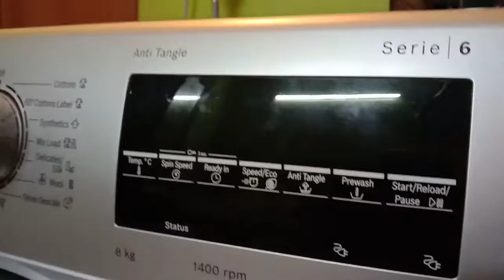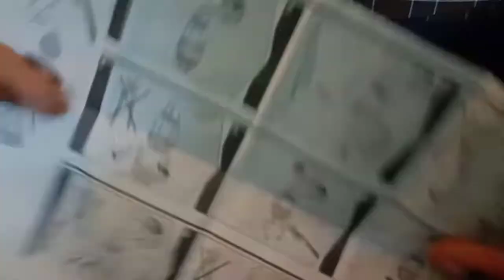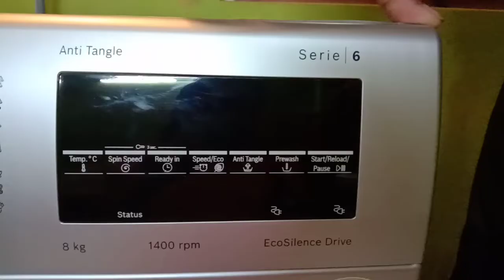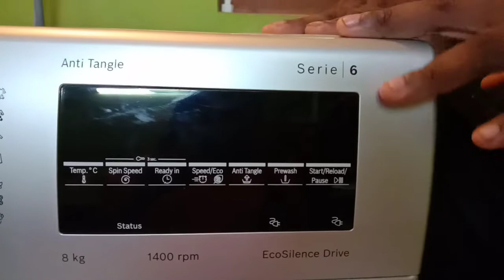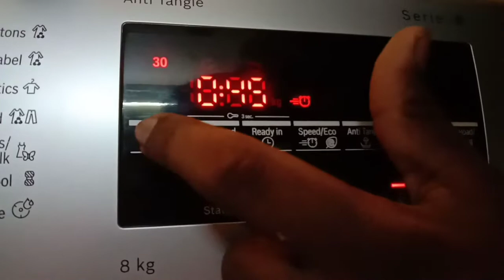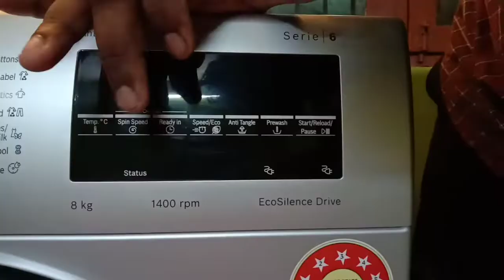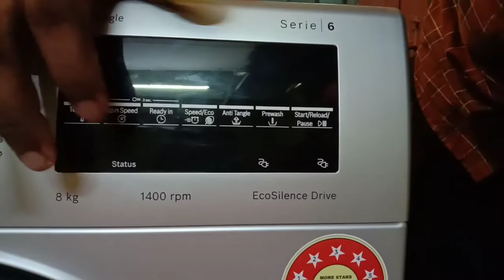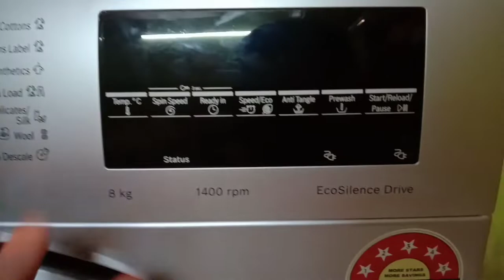Boschwashingmachine Bosch washing machine serie 6 8kg full review in tamil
My friends and our self start suriya family i can't tell the price of this bosch washing machine  because the price is depend by shop and state.